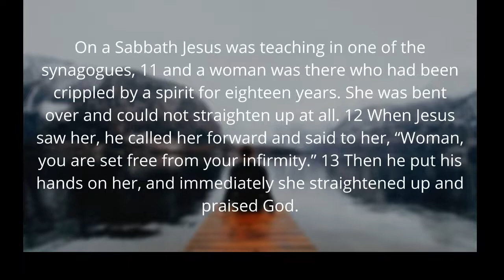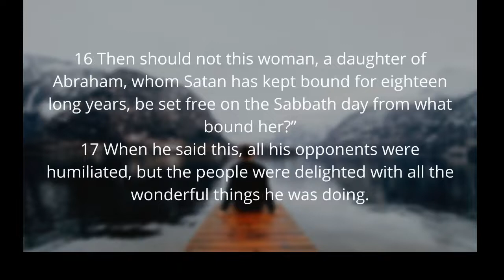The Bridge at Lee Road August 14th 10:00am Contemporary Service